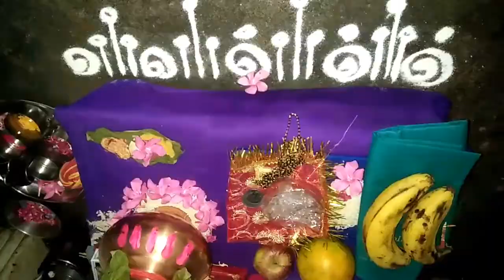Ravaan ko kyu jalaya pata hai apko ll